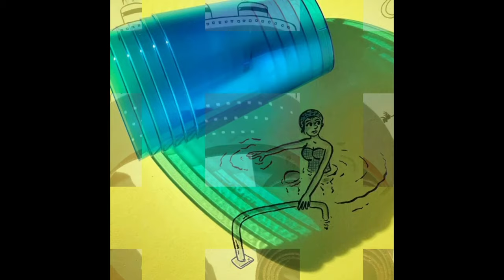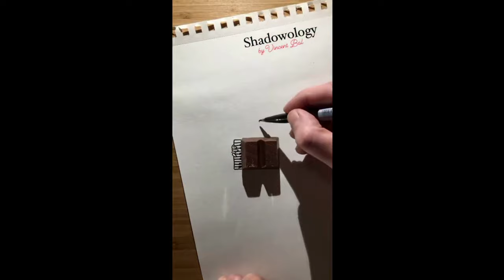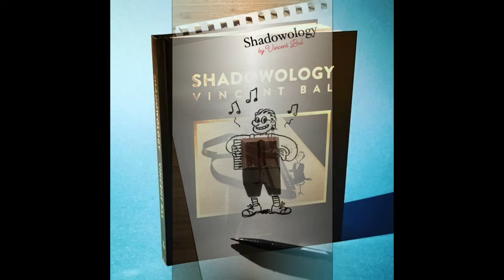Gölgelerin efendisi | Gölgelerle oynayan adam | Vincent Bal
Gölgelerin efendisi, Gölgelerle oynayan adam... Belçikalı bir film yapımcısı ve sanatçı olan Vincent Bal, sanatın gerçekten her şeyden yaratılabileceğini kanıtladı. Bu durumda gölgelerden bahsediyoruz. Vincent, nesnelerin yarattığı gölgeleri eğlenceli karalamalarla canlandırıyor, yeni karakterler yaratıyor ve bilinenleri yeniden yaratıyor. Vincent Bal, bugüne kadar karakalem çizim adına en yaratıcı çalışmayı yapmış olduğunu göreceksiniz.